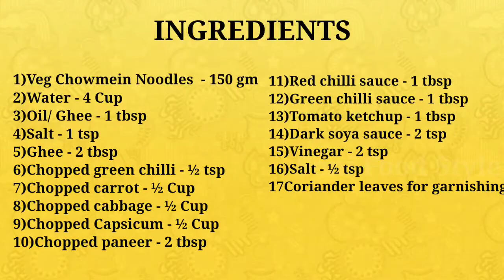Veg Chowmein Recipe in hindi.बाज़ार जैसी व्हेज चाऊमीन बनाने का आसान तरीका।Veg Noodles.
Today's special:-Veg Chowmein Recipe in hindi.बाज़ार जैसी व्हेज चाऊमीन बनाने का आसान तरीका।Veg Noodles.

(INGREDIENTS)

1)Veg Chowmein Noodles  - 150 gm
2)Water - 4 Cup
3)Oil/ Ghee - 1 tbsp
4)Salt - 1 tsp
5)Ghee - 2 tbsp
6)Chopped green chilli - ½ tsp
7)Chopped carrot - ½ Cupà
8)Chopped cabbage - ½ Cup
9)Chopped Capsicum - ½ Cup
10)Chopped paneer - 2 tbsp
11)Red chilli sauce - 1 tbsp
12)Green chilli sauce - 1 tbsp
13)Tomato ketchup - 1 tbsp
14)Dark soya sauce - 2 tsp
15)Vinegar - 2 tsp
16)Salt - ½ tsp
17)Coriander leaves for garnishing

Links for buying from amazon👇
1)Non-Stick cookware set

2)Chandi work(silver leaves)

4)Measuring cup and spatula

Things I use for making videos👇
1)Tripod for mobile

2)Boya mic